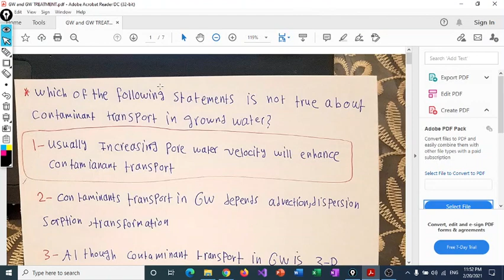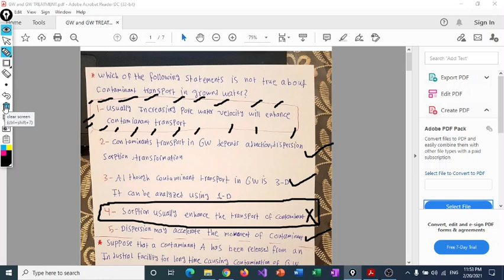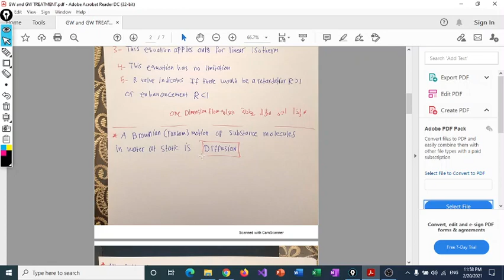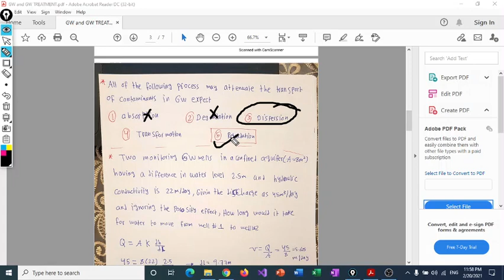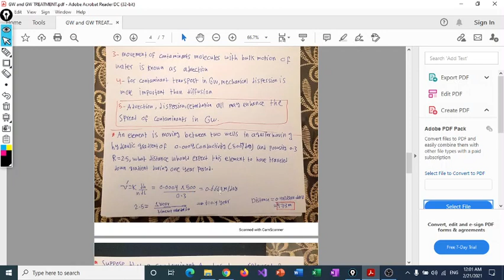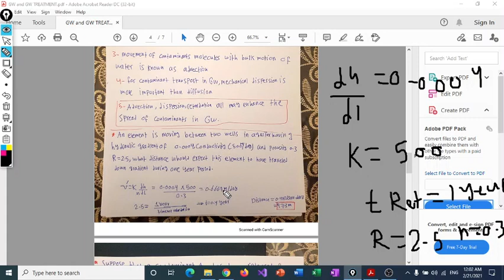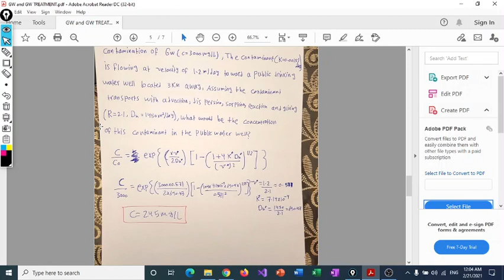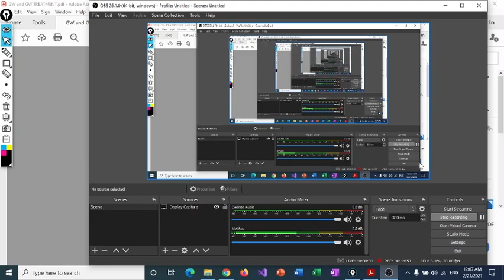Ground water quality part 2 حل اسئلة